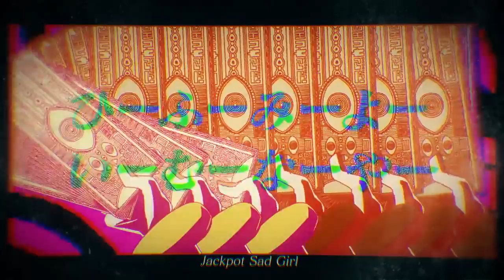〖AI ナクモ/NAKUMO〗 Jackpot Sad Girl • ジャックポットサッドガール〖NEUTRINO カバー〗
I have been playing a lot of Project Sekai lately and it made me wonder... if the OC's were replaced with other vocal synths, what would it be like? As a 25-ji fan, I thought Nakumo would be a lot like Mafuyu and I wanted to hear what he would sound like singing one of her most significant (story-wise) covers! I'm not going into too much detail about my alternate sekai-verse but let's just say that Nakumo would probably be hanging out with vflower, VY2 and SynthV Yuma. :D

※ Video: ryuusee
※ Tuning/Mix: Argie on Edge
※ Voicebank(s): Nakumo (AI ナクモ)
※ Software: Neutrino, SynthV, Reaper